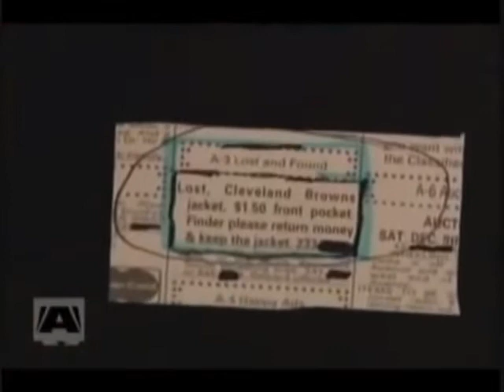Jonas Brothes Crazy & Funny Moments 2010 By Philippa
Some of the funniest moments the jonas brothes have had this year 2010